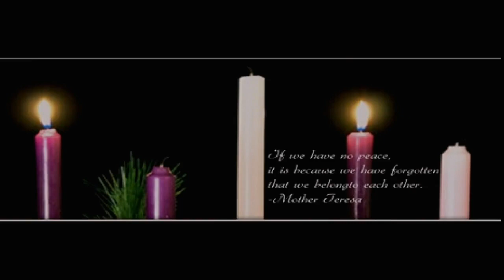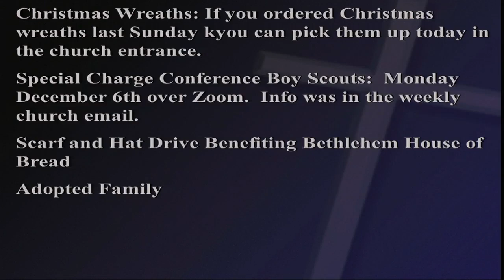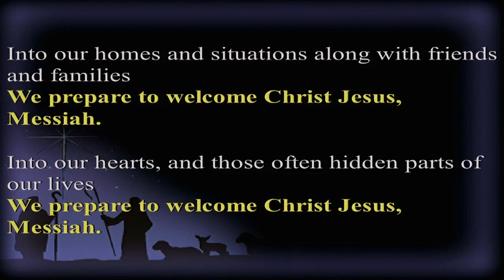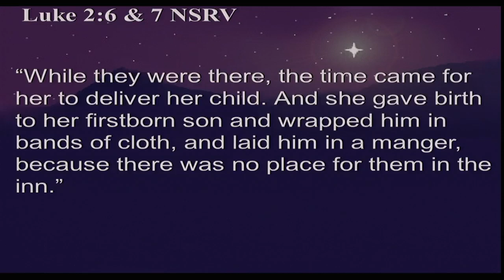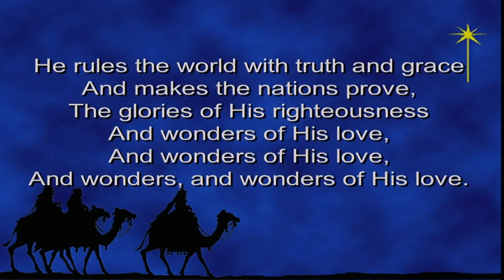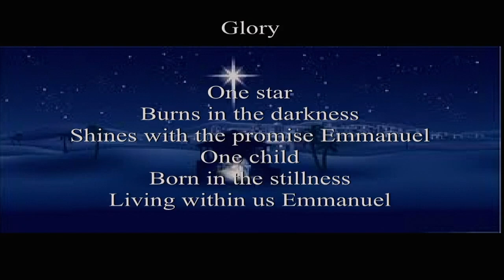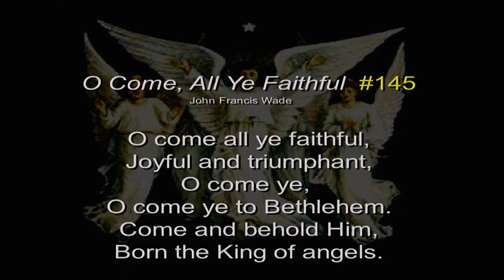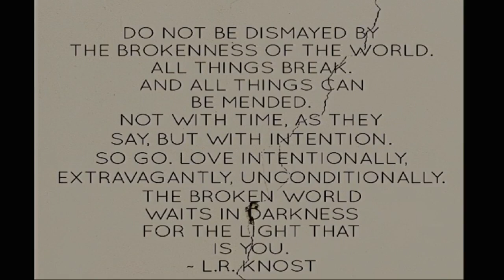West Portland Worship Service "2nd Sunday of Advent" 12.5.2021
Welcome to the 2nd Sunday of Advent at West Portland United Methodist Church.

Today's Sermon Title: "Is There Room"